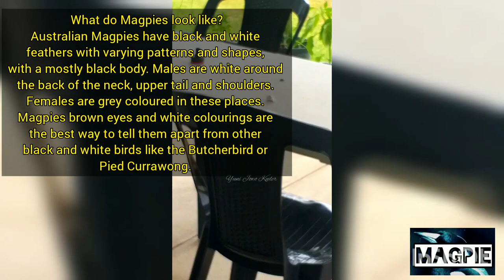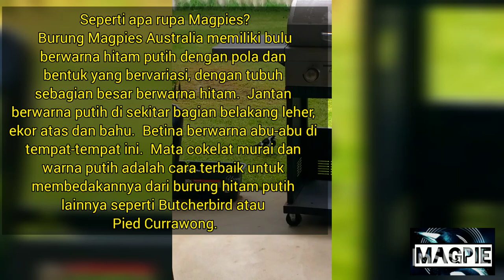Suara seperti ini katanya gacor tapi ada sound systemnya | it's beloved but dangerous bird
Burung liar Australia, burung kesayangan yang misterius dan berbahaya.

Magpie bird facts
The backyard buddies
Birdlife Australia
How does the Australian Magpie sing
Magpies swooping
Mealworms for magpies